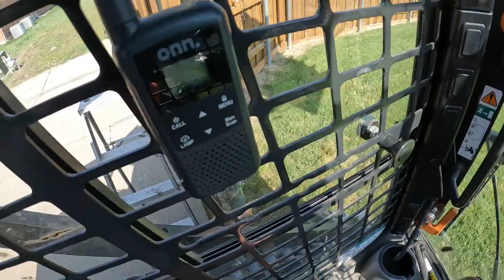These fence poles were almost to close!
Grading for pool pad and setting up the pool.